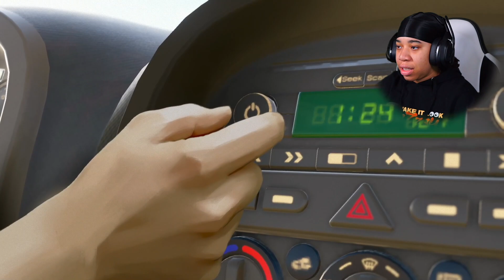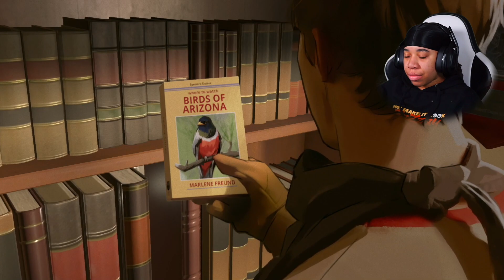ROBBING THIS HOUSE WENT WRONG QUICK! - As Dusk Falls (Part 1)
As Dusk Falls Gameplay

SimbaThaGod Plays As Dusk Falls w/ @iiTzMoreSkull

     🔥Social Medias 🔥

THIS GAME GOT CRAZY QUICK! - As Dusk Falls (Part 1)